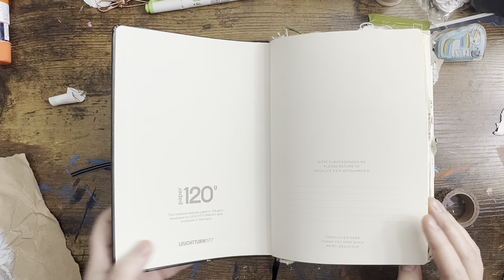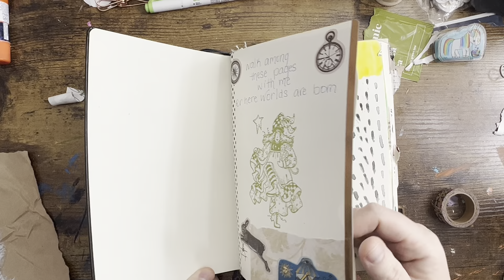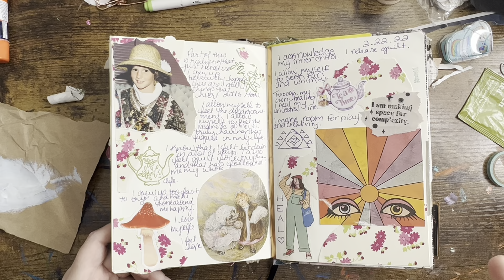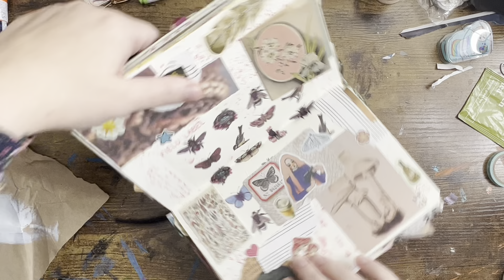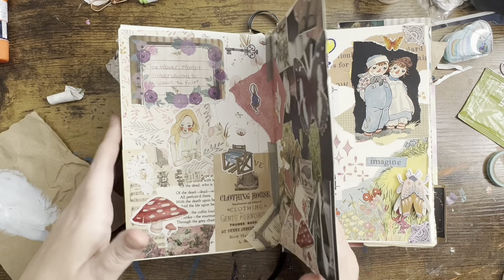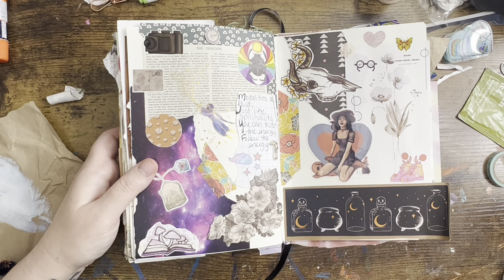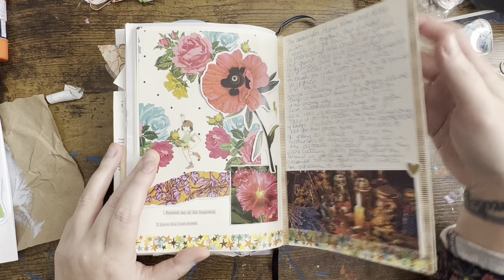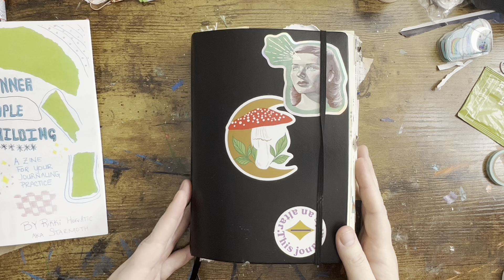Creative Journal Flip Through: progress on my prayers and portals journal, collage, manifestation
Today I do a progress flip through of my portals and prayers journal that started me off on this journey! I share about my process as well as the new zine now available in my shop. Check the link 🙂

New zine:
Inner Temple Building

Mentions:
Lace & Whimsy Studio

Creativity Witch

About me:

I started creatively journaling at the beginning of 2022, and it has become a creative revolution in my life! I also do a lot of written journaling & common-placing as well as art journaling and other things. Be sure to let me know what kind of content you’d love to see from me!